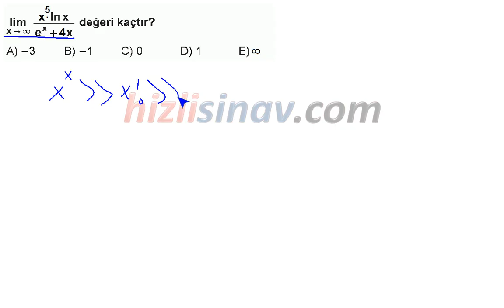HızlıSınav Soru Çözüm Videosu (Soru Kodu:46867)